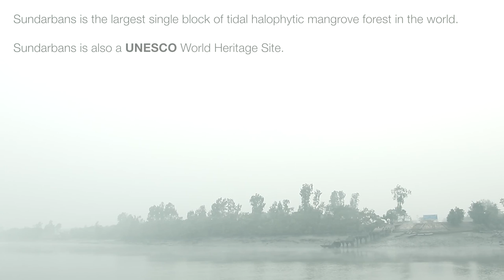Impressions of India Ep 10 | A glimpse of life in the Mangroves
Sundarbans is the largest block of tidal halophytic mangrove forest in world and is also a UNESCO World Heritage Site. Its rich in flora and fauna and is home for good population of the Royal Bengal Tiger. It is about 100kms from Kolkatta and the best time to visit would be between November and February. Best way to enjoy Sundarbans is by staying in a private boat.

Its also the place where i post most of my updates.